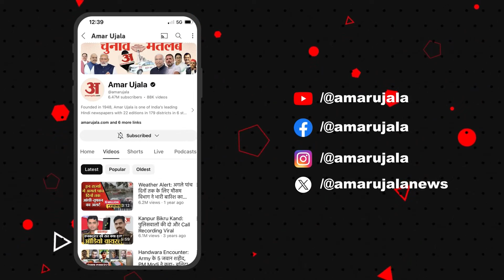पेड़ पर लगे सेब खुद तोड़ सकेंगे सैलानी, 200 रुपये किलो चुकाना होगा दाम | Himachal Pradesh | Shimla